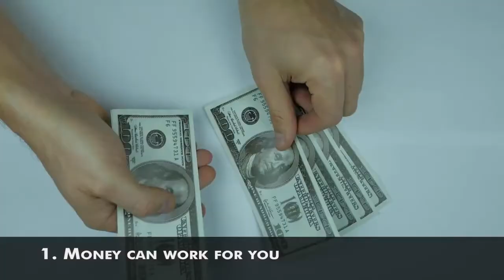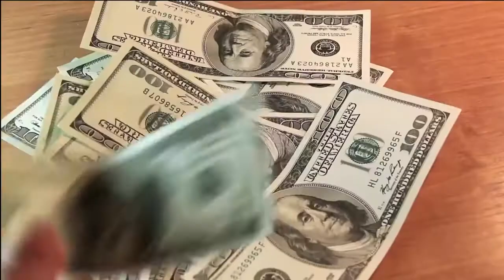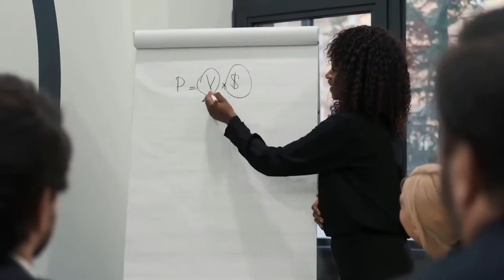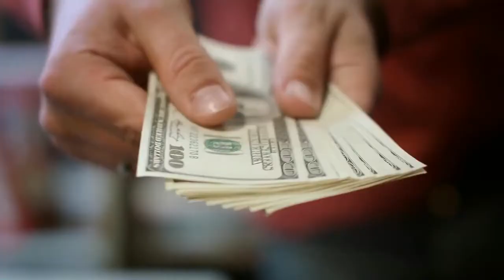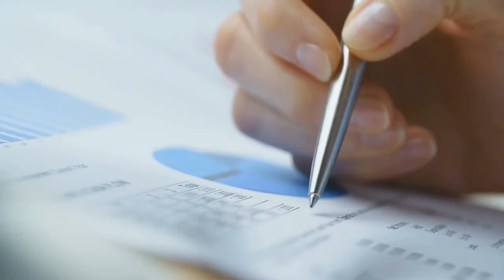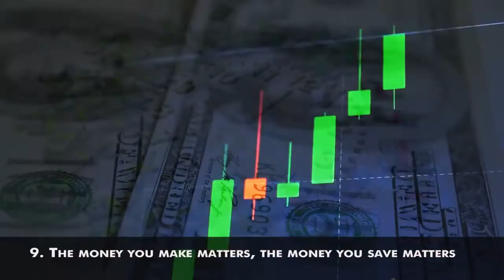9 Things Only Financially Literate People know About Money